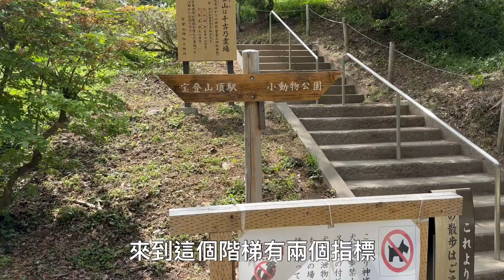宝登山䌫車 恁老師埼玉秩父 宝登山ロープウェイ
介紹日本埼玉縣秩父市美景，搭乘宝登山䌫欣賞山頂上冬天的梅花，春天的杜鵑、秋天的楓葉。宝登山ロープウェイ
這個䌫車開箱系列實在耗時耗力而且不惜成本，希望大家多多支持和鼓勵。
恁老師全新單元，開箱全日本關於大小䌫車、索道、觀光小火車、遊覧船、觀光型特殊搭乘工具等系列。只要是有觀光性質可以搭乘的器具都是這個系列介紹的重點(全程台語發音)希望粉絲找遊日大自然美景相關的資料時，可以帶給粉絲一些不錯的建議。搭配台語發音中文字幕的介紹。台湾語。台灣話
全日本のローブウェイ、ゴンドラ、リフト、ライン下り、遊覧船、トロッコ、観覧車、観光エレベーターなどの乗り物を紹介します。